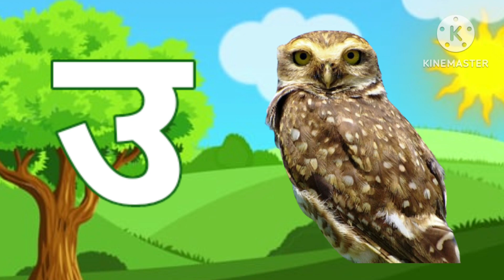अ से अनार |आ से आम | a se anar | aa se aam |स्वर व्यंजन | हिन्दी वर्णमाला के स्वर | K se Kabutar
हिंदी स्वर अ से अनार आ से आम, अआइईउऊ, a se anar aa se aam, क से कबूतर,

हिंदीवर्णमाला, हिंदीस्वरव्यंजन अ से अनार आ से आम, अआइईउऊ, a se anar aa se aam, क से कबूतर,